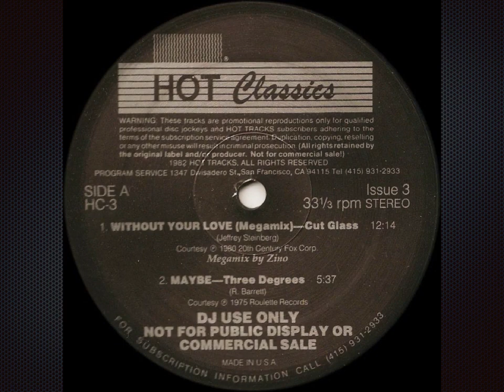Without Your Love (Hot Tracks) - Cut Glass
Label:Hot Tracks
Format: Vinyl, 12", EP, 33 ⅓ RPM, Compilation, Promo
Country: US
Released:  1985

Imitation is the sincerest form of flattery.  It's clear to see that Steve Algozino was influenced by Patrick Cowley and it really shows here in this mix because he'd previously done a lot of overdubs on other Hot Tracks mixes, but this really shows just how much he wanted to re-create the San Francisco sound that Patrick was known for.